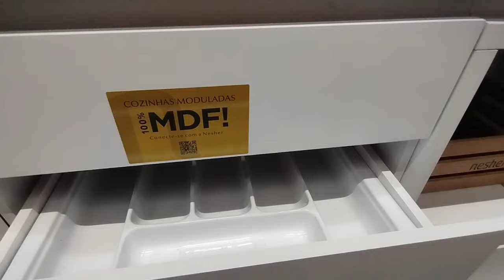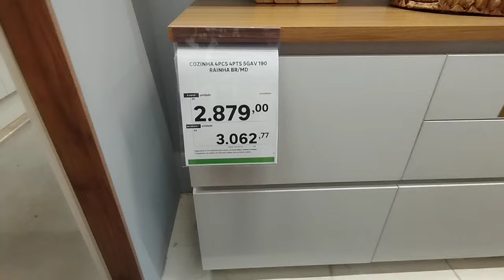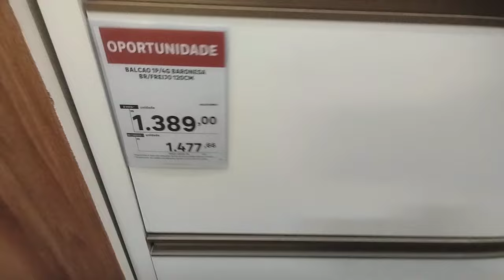GABINETE MADEIRADO COMPLETO DE ARMÁRIO MODULOS DE COZINHA NESHER BARONESA E RAINHA LOJAS LEROY MERLY